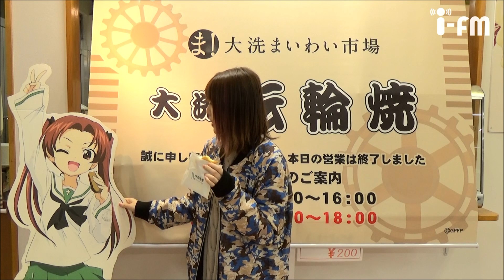佐咲紗花の花咲キラジオ vol.113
花咲キラジオ　茨城放送　毎週土曜日２２：００～２２：３０
 　　　　　 　  山口放送       毎週月曜日２１：００～２１：３０
                            ラジオ関西　毎週土曜日２６：００～２６：３０